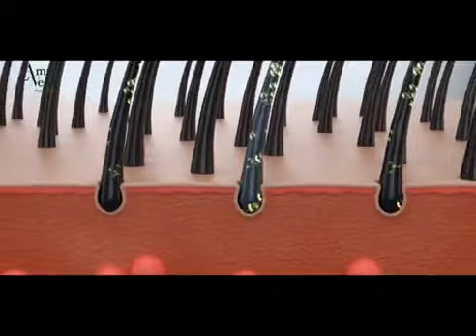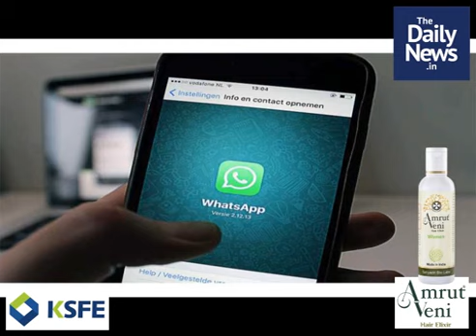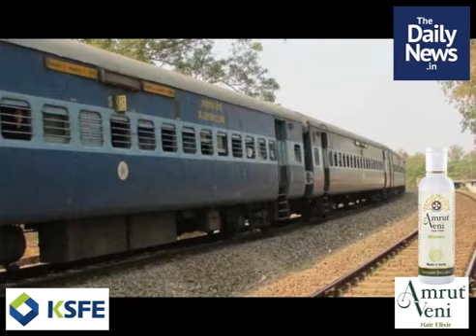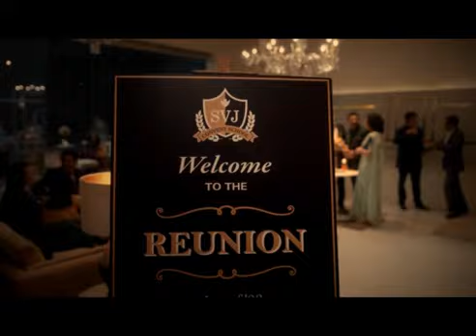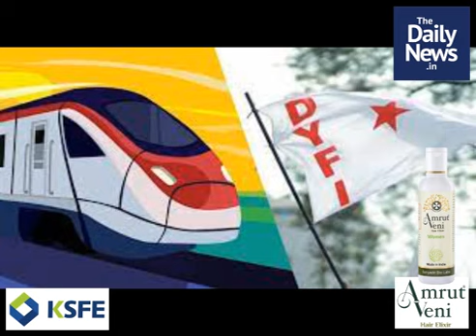April 19 | Evening News | Malayalam Daily News | Shaji Padmanabhan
April 19 | Evening News | Malayalam Daily News